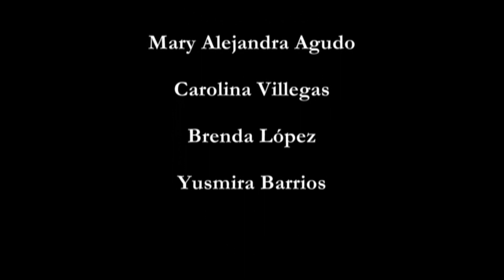Ensamble Coral Venezuela. Tema: Venezuela. Autores: Herrero y Armenteros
El Ensamble Coral Venezuela es un grupo de músicos y cantantes venezolanos radicados en Valencia - España, unidos por la pasión por la música y el amor por nuestra hermosa patria.
Por encima de la tristeza de haber dejado nuestro pais atrás, hoy más que nunca tenemos el desafío de mostrarle al mundo lo que somos capaces de alcanzar.  Este grupo de voces venezolanas, bajo la impecable batuta de Williams Pirela, dejamos a todo  aquel que nos escucha en los diferentes auditorios aquí en España y por las redes sociales nuestra hermosa acuarela musical.